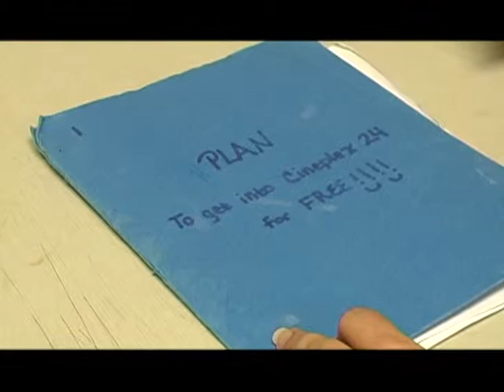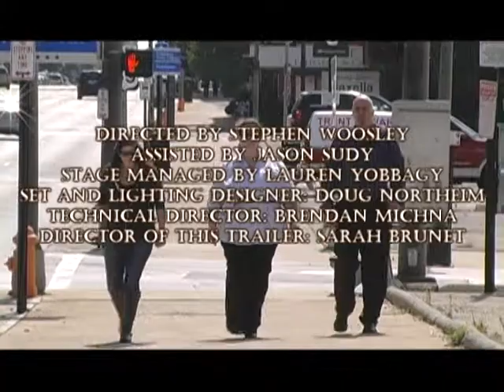The Downtown Job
Trailer for MadLab Theatre's production of The Downtown Job by Paul Cohen. Now showing through October 29th. for more details.